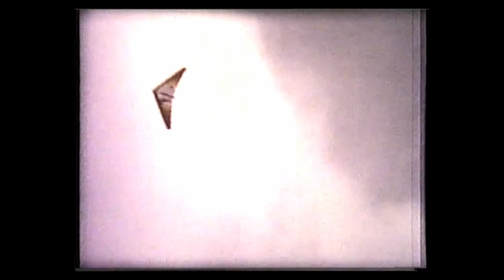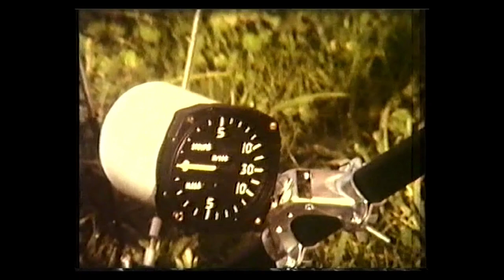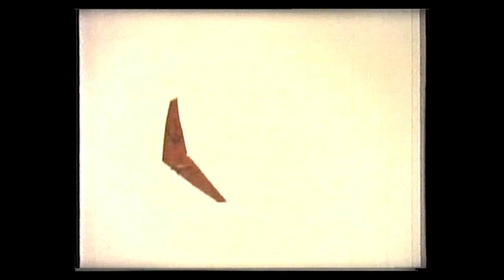2. Albatros Inzing Pokalfliegen 1979 - Drachenfliegen - Hängegleiten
... die Geschichte der tollkühnen Männer mit ihren Drachen geht weiter... historische Bilder vom
2. internationalen Albatros Inzing Pokalfliegen
aufgrund Urheberrechte bei der Musik sind 2 stellen leider ohne Ton...